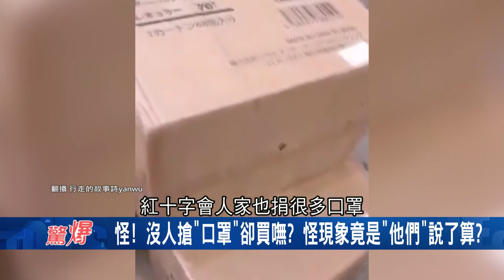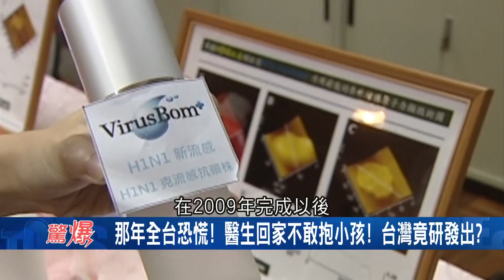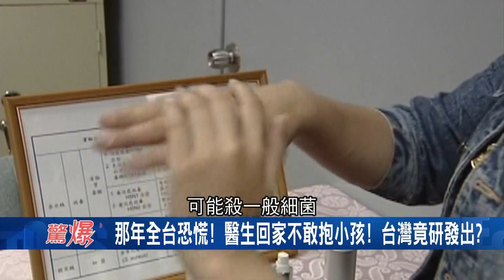籤詩曾預言瘟疫爆發..孩童不明原因突然暴斃 追查死因竟發現是...｜呂惠敏主持｜【驚爆新聞線PART1】20200202｜三立新聞台